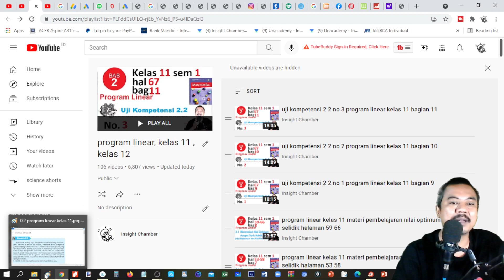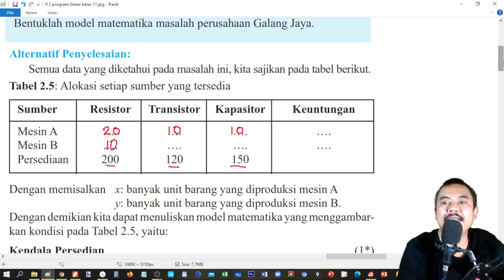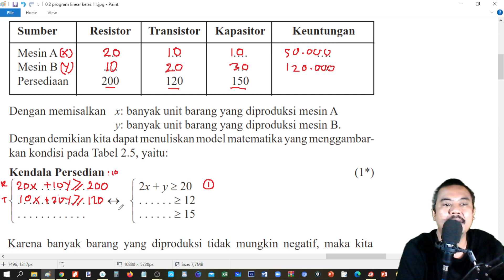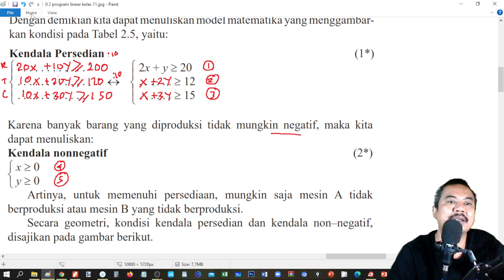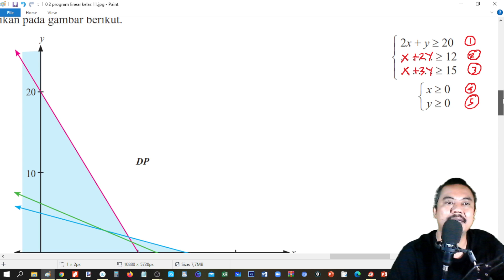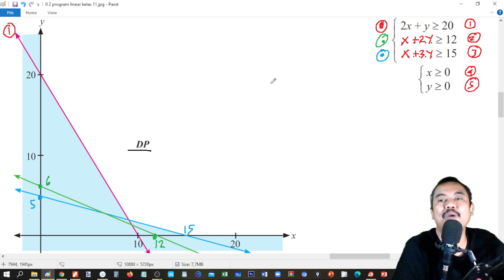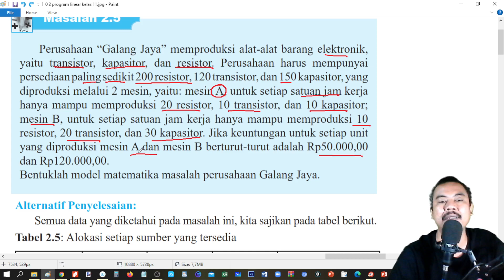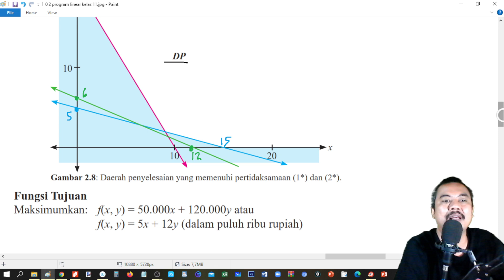uji kompetensi 2.2 no 4 program linear kelas 11 bagian 12